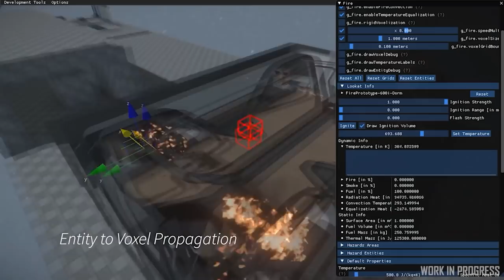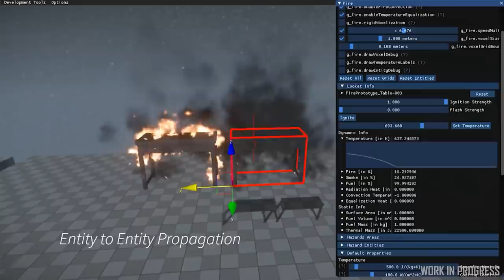Noticias Star Citizen Episodio 23 - EL HANGAR - Español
¿Quieres apoyarnos?

0:00 - Intro
0:37 - Cambios modelo vuelo
3:25 - Estaciones de carga y descarga
4:29 - Armas fps
5:32 - Ciclos Dia/noche
6:00 - Fuego
7:21 - Hierba planetaria
8:00 - Series 100 Origin
8:25 - Hercules Star Lifter
9:00 - Mercury StarRunner
9:24 - Despedida cierre y finales... :D